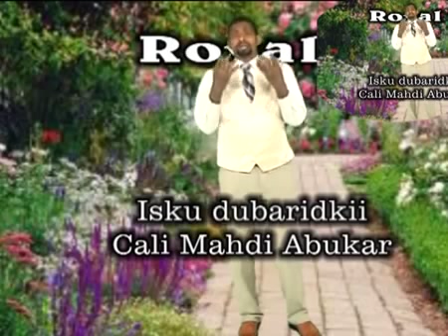Xuseen Shire Jaamac - Qalad la' hees cusub 2012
Videogan waa hees cusub 2012 ee lamagac baxday Qalad la'. Waa mirihii Abdisalaan Mocalin Xasan "Dhugdhugle" iyo Laxankii iyo codkii macaana ee Xuseen Shire Jaamac Ciyaar Jecel.